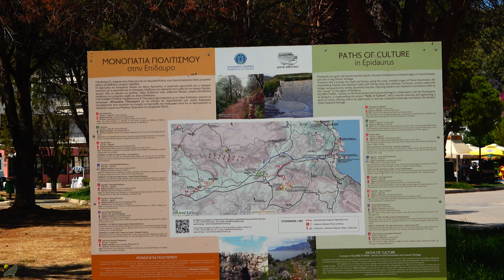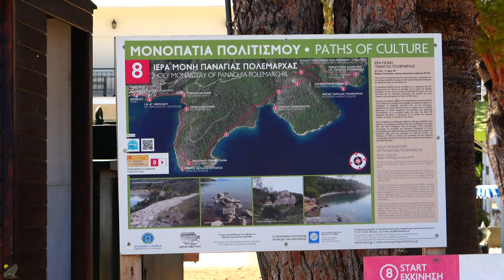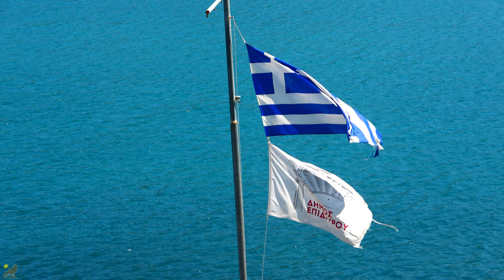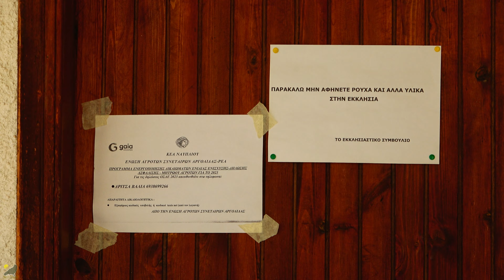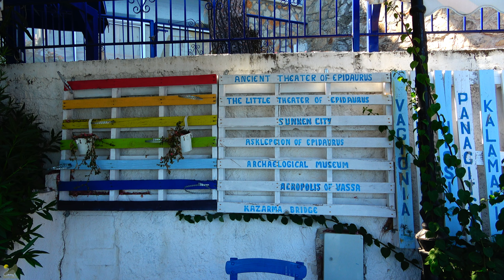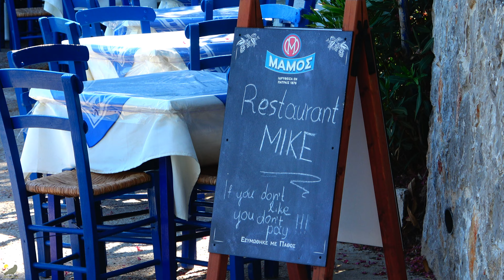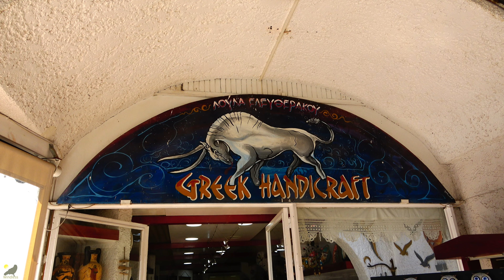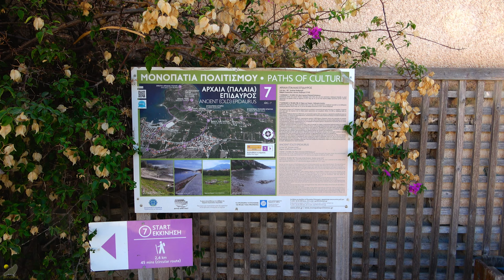Archaia Epidauros Tour // Περιήγηση Αρχαίας Επιδαύρου // Epidauros, Επίδαυρος // GREECE // 2023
This small town is also called Palaia Epidavros. It was built on the site of the ancient Greek city of Epidauros and is located on the shores of the Saronic gulf.
In this video you will see the port, beaches, ships coming and going, church and streets of the city.
The sound in the video is kept original to meet ASMR needs. I hope you will enjoy.